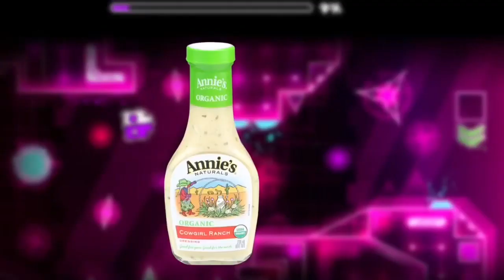neXus (76%) easy demon progress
Lol I’m just so good at this game :):):):):)